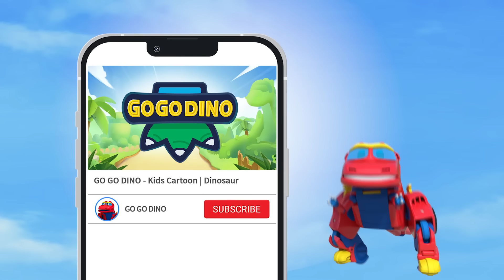❄️GoGo Dino Frozen Dino's Secrets❄️ 30min Compilation 3 | Super Dino Power | Dinosaur for Kids |Toys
❄️【Go Go Dino: Frozen Dino's Secrets】Ice Dinosaur Adventure | Christmas Special